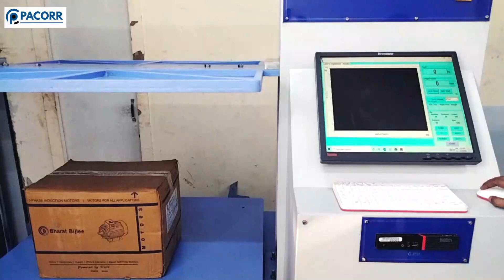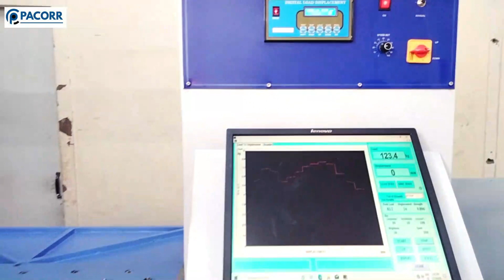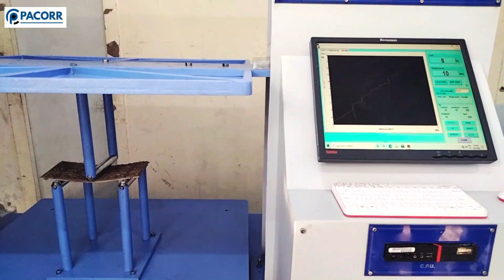Box Compression Tester with Screen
A box compression tester is a testing device that is used to measure the compressive strength and stacking performance of packaged products, such as boxes, cartons, and other types of containers.